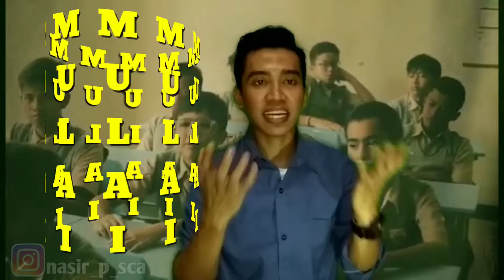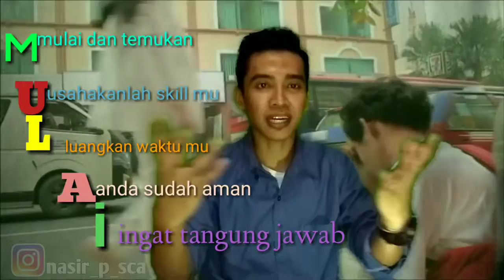KENAPA ANDA MEMULAINYA JIKA ANDA MENG-AKHIRI||MOTIVASI SUKSES||KARYA ANAK INDONESIA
dalam hidup pastinya banyak pilihan yang kita inginkan dan kita harapkan ,
itulah yang benar yang harus kita lakukan karna kita tau hidup di mulai dari keingiann,
 sukses menjadi semua harapkan semua orang ,
salah salah satu kuci ialah MEMULAINYA DARI SEKARANG
YUK WUJUDKAN BERSAMA DENGAN LANGKAH PERTAMA KITA YAITU
MULAI DAN MULAI ,

salam,
pemburu mimpi

karya,
anak bangsa untuk Indonesia

  regard,
Nasir The Hunter

   music
      by:
saykoji -JALAN PANJANG